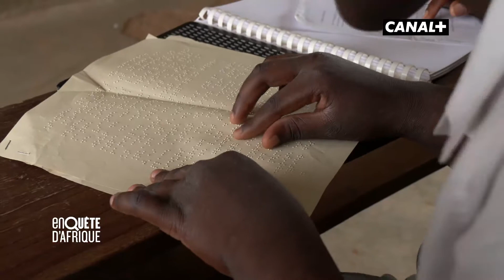LA DÉTERMINATION D'UNE ENFANT HANDICAPÉE - ENQUÊTE D’AFRIQUE (14/09/21)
💬 « Je rêve de devenir ministre pour aider les enfants à aller à l’école ! »
Pour cette jeune togolaise, son ambition est plus forte que son handicap.

Chaque jour, elle se rend à l’école avec pour objectif de pouvoir plus tard venir en aide aux enfants 🙏🏿

La chaîne Youtube Enquête d'Afrique vous (re) plonge dans les faits d'actualité phares des sociétés africaines.